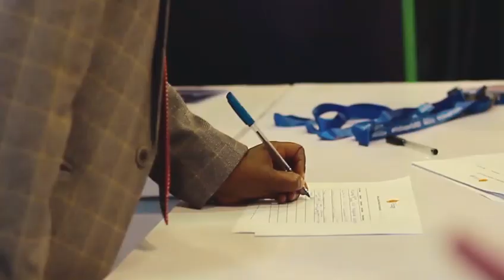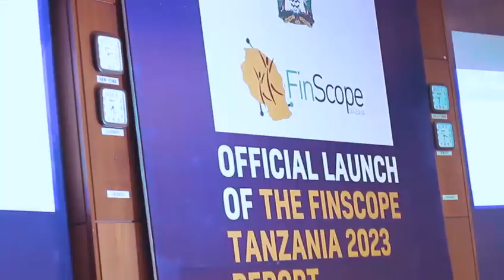FINSCOPE Tanzania 2023 launched in Dar es Salaam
We're excited to announce the launch of the fifth edition of FinScope Tanzania report in Dar es Salaam! This comprehensive survey examines the demand, access, uptake, and usage of financial services in mainland Tanzania and Zanzibar, offering valuable insights into the country's financial landscape. The event was attended by distinguished guests, including Dr. Natu Mwamba, the Permanent Secretary of the Ministry of Finance and Planning (URT), and Mr. Emmanuel Tutuba, the Governor of the Bank of Tanzania and Chairperson of the National Council for Financial Inclusion.

The report reveals a positive trend in formal financial inclusion, with a remarkable increase from 65% to 76% since the last survey in 2017. However, it also highlights challenges that demand immediate attention. The gender gap in banking has stagnated, emphasizing the need for increased efforts in promoting gender equality in financial services. Additionally, insurance penetration has declined from 15% to 10%, falling short of the ambitious target of achieving 50% insurance access by 2030, as projected by the Financial Sector Development Masterplan.

To address these concerns, Dr. Natu Mwamba urges collaboration between policymakers, regulators, financial service providers, and innovators to find innovative solutions and meet the risk mitigation needs of Tanzanians. 🤝💼